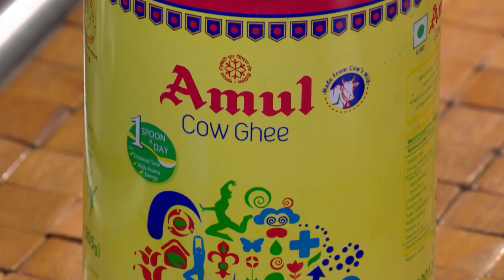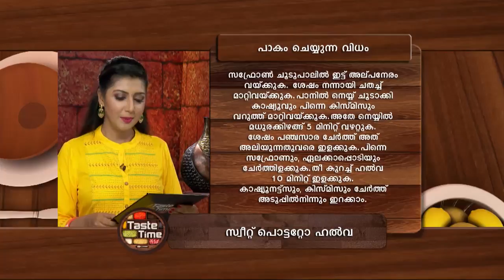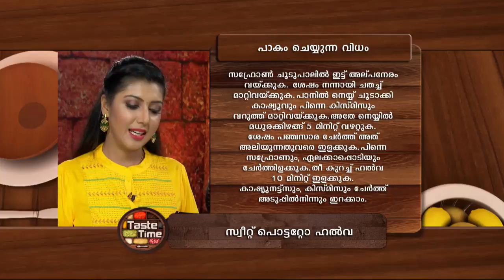STAR TASTE TIME 1171 TD 03 11 17 PLAIN dolby